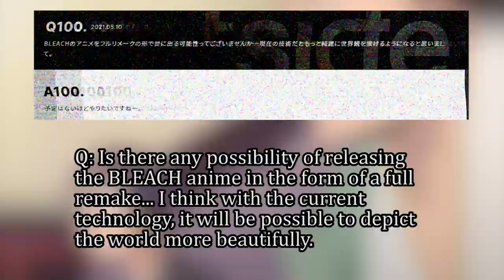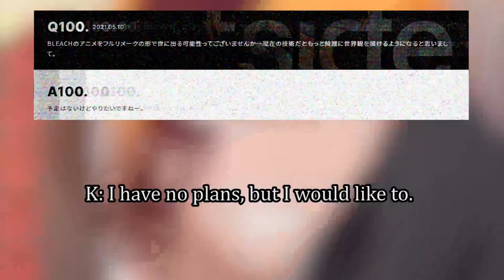Bleach 2022 Anime Remake?!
Will Bleach 2022 Get a Reboot or Remake? It's an interesting topic that has been on the table supposedly... Let's talk.

- Bleach Analysis
- Bleach Discussions

SOCIALS